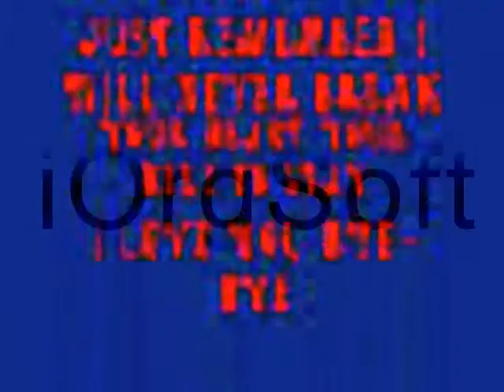dedicated to the one i love my fiance my wife my everything Sarah Marie McCallister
this is the song angel by shaggy and it reminds me most of my sweetheart Sarah we been through everything together so sweetheart this is too you I LOVE YOU and you are truly my angel and a queen and thats exactly how you should be treated... THANK YOU GOD FOR GIVING ME SUCH A WONDERFUL PERSON TO LOOK AFTER ME AND HOLD ME YOU TRULY THREW THIS ANGEL OUT OF HEAVEN TO WATCH OVER ME AMEN... SWEETHEART THANKS FOR EVERYTHING YOU HAVE EVER DONE FOR ME I APPRECIATE EVERYTHING YOU DO AND YOU GIVE ME THE STRENGTH TO WAKE UP AND DO THE RIGHT THING AND AGAIN THANK YOU MWAAAAA! I LOVE YOU WITH ALL MY HEART HOPE YOU LIKE THIS DEDICATION.